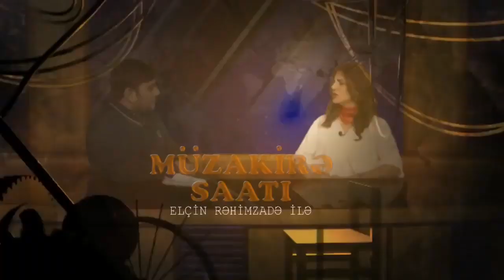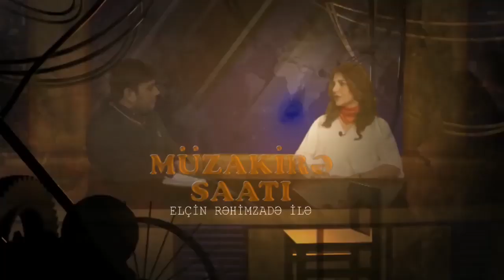"Gürcüstana ən ucuz qazı biz veririk, ancaq onlar bizə qarşı basqı edirlər"-Zəlimxan Məmmədli